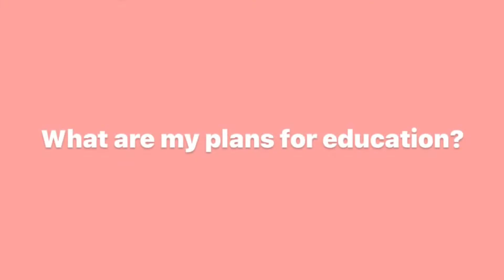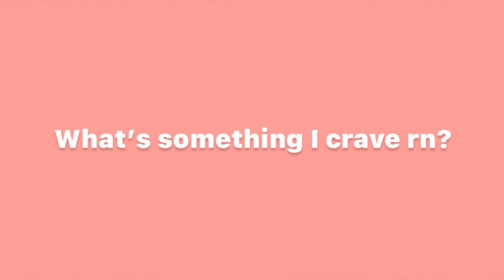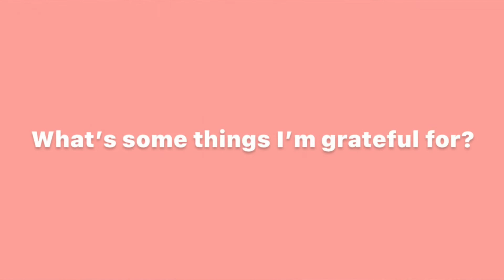sleep deprived q&a|answering your questions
HI guys! So today's video was actually originally part of last weeks video however, I decided to make it a separate video so that video duration wasn't too long.

About me
Age: 18
Where I’m from: the U.K.
What year I’m in:  year 13 (12th grade or senior year of high school)
What camera I use: my iPhone 8
What I use to edit: iMovie for my videos and picsart and Phonto for my thumbnail